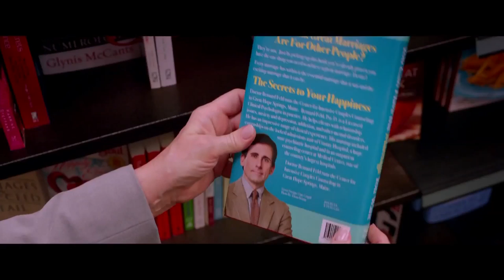Hope Springs - Movie Review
Hope Springs starring Meryl Streep, Tommy Lee Jones, and Steve Carell is reviewed by Christy Lemire (AP critic) and Alonso Duralde (TheWrap.com and Linoleum Knife podcast).